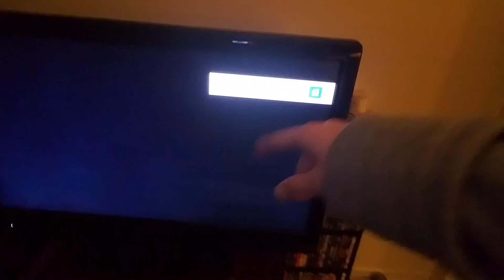Chilling with DCgaming321 and Davidvlogs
Chilling is lit